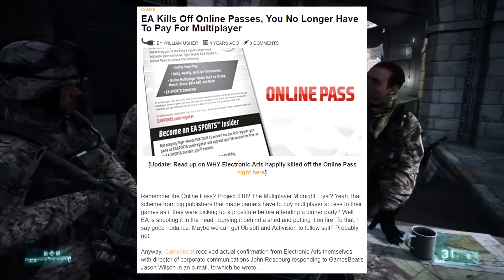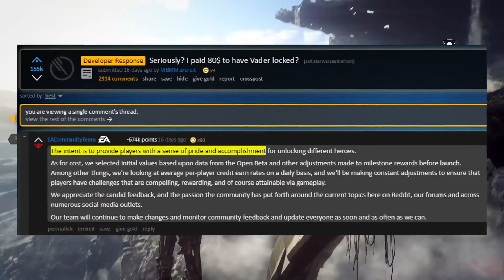؟ EA هل هي المنقذ ل | Need For Speed Heat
واا !!!